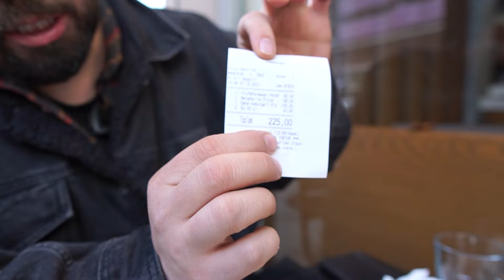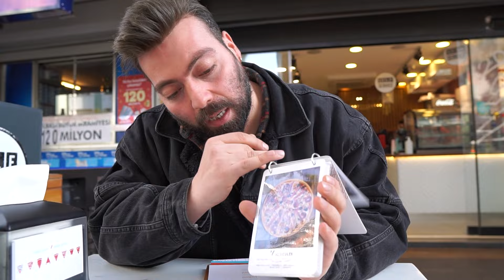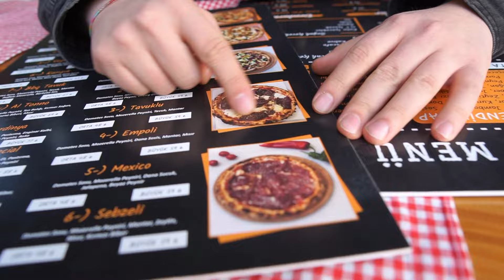İSTANBUL'UN EN İYİ VE LEZZETLİ PİZZACILARI !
Herkese Merhaba, Bu videoda İstanbul da bulunan en iyi ve lezzetli pizzacılara giderek lezzetlerini ve fiyatlarını test ettim.  İtalyan Napoli Pizzası ve Klasik Amerikan Pizzası çok tüketilen ve farklı lezzetlerden oluşan pizza çeşitleri ve ben de en iyi yapan restoranlara giderek lezzetlerini test ettim. Eğlenceli ve komik bir video oldu. Hepinize iyi seyirler.